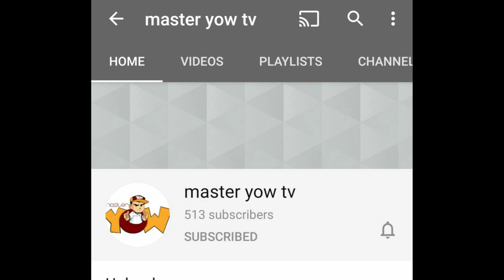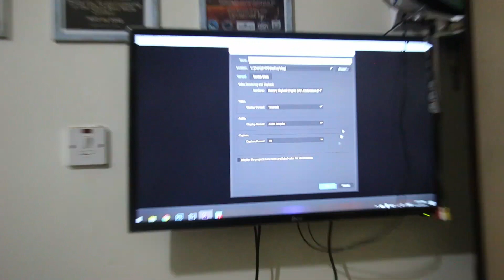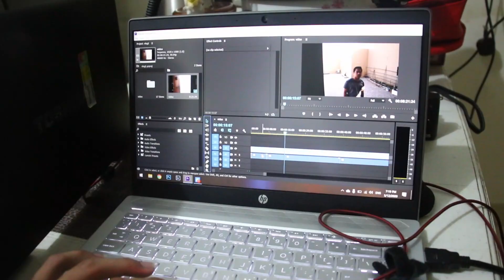pano mag edit ng video at vlog by master yow tv